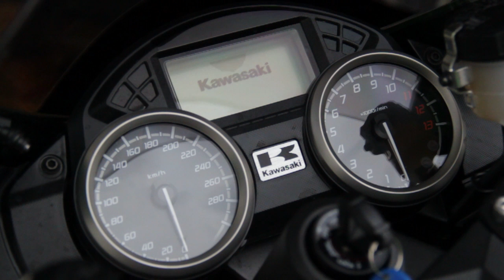Kawasaki ZZR1400 teszt - Onroad.hu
Kipróbálhattuk a világ legerősebb széria motorját. BRUTÁLIS!!!